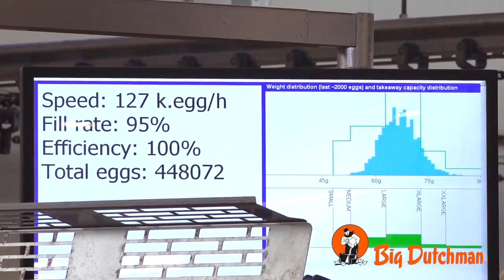Egg Production in Turkey | Beypilic